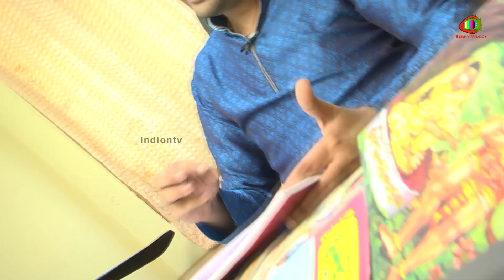Varalaxmi Vratham by Tejaswi Sharma Part 01 converted